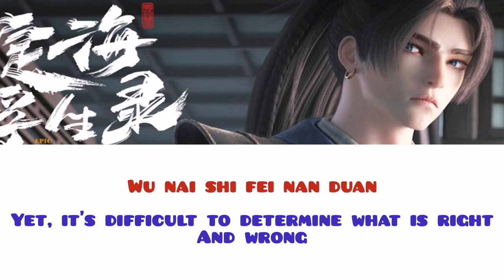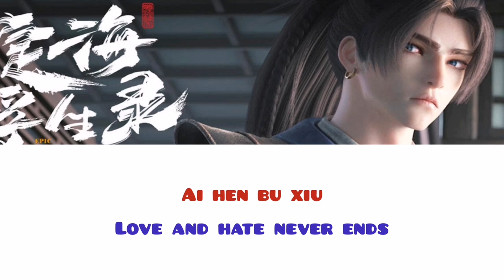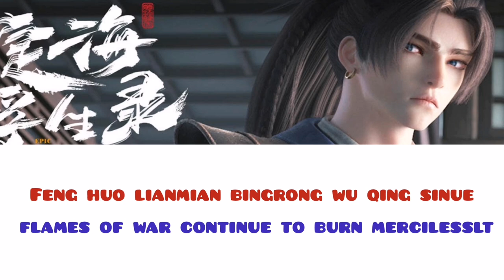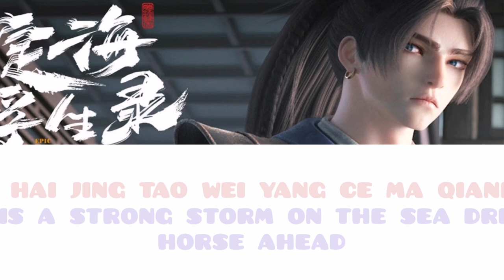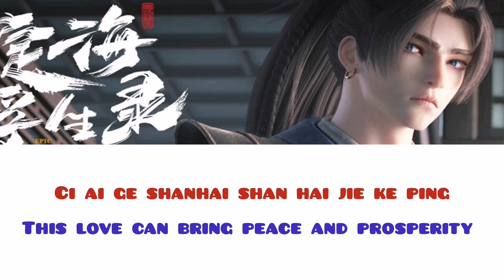Dinghai fusheng lu opening/ Epic of light divinity (eng/pinyin) color coded